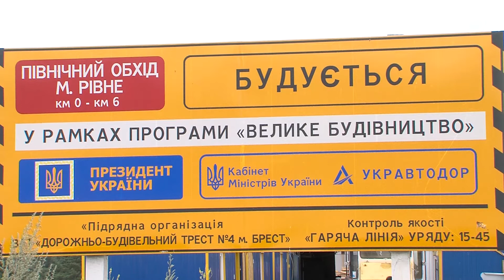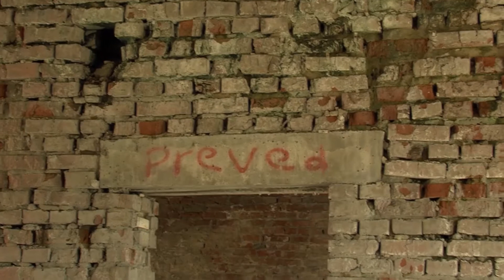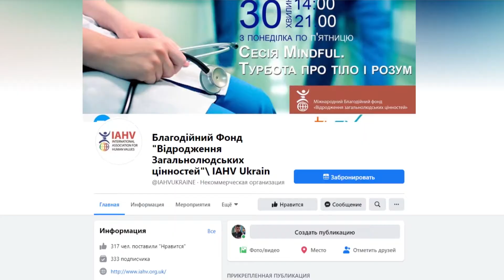Новини Рівного та області від 4 серпня 2020 року